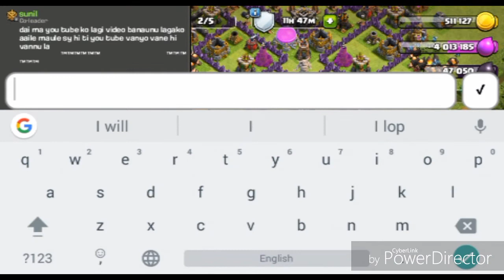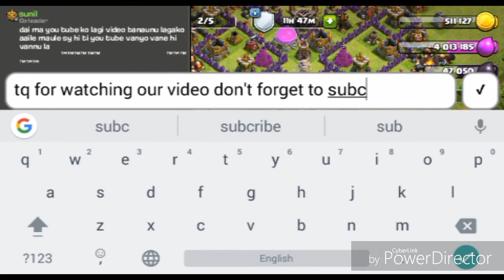clash of clan hidden secret message